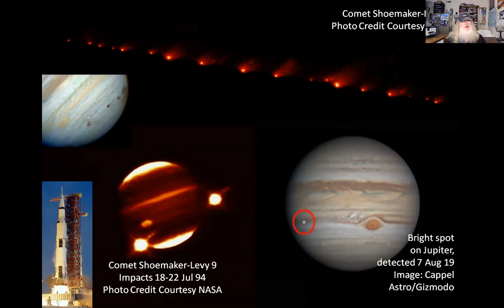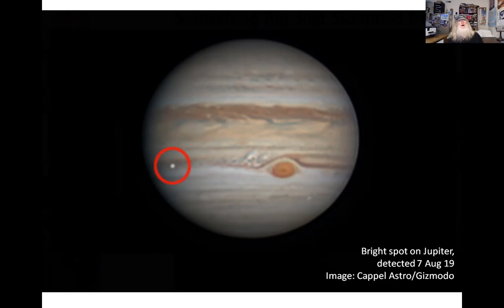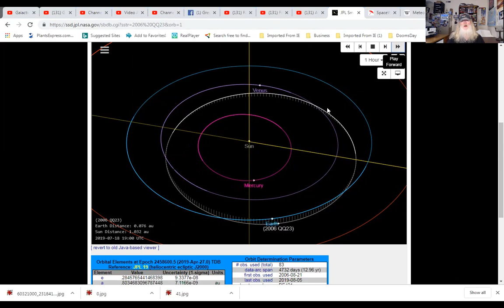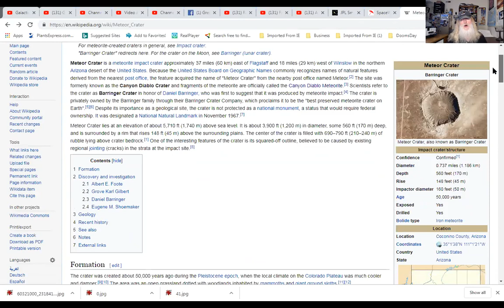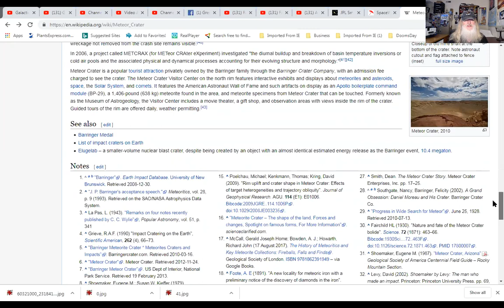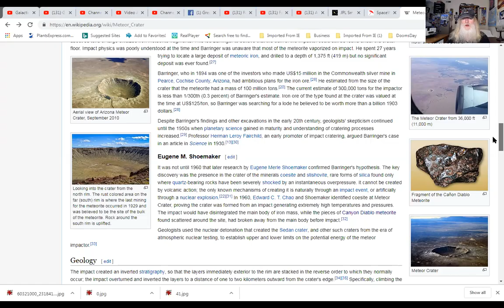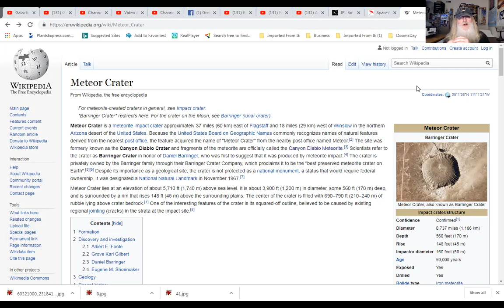Asteroid Hits Jupiter, Many Miss Earth - This Time (Warning Shots?)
An asteroid just hit Jupiter and several just missed Earth. Are these cosmic warning shots? What can we do about this?

Need Worm Hole Generators? Check them out
For gardening in your Lunar habitat Galactic Gregs has teamed up with True Leaf Market to bring you a great selection of seed for your planting. Check it out
Awesome deals for long term food supplies for those long missions to deep space (or prepping in case your spaceship crashes)!

Solar Storm Threats to Civilization, Carrington Events, CMEs Future Projections Greg Allison Fun Stuff: How to Stop Space Invaders!

To see the trailer for The Black Sky Event film go
Things you can do: What can you do to get the grid hardened?
1. Work with local emergency providers (and utility companies), get them to hold drills about what to do when there is a month's (years) long nationwide (no support coming from other states as usual) grid down situation. Once they get the gravity of it they will push internally through their organizational levels within the utility companies and local/state officials to do something about it.  Ambassador Hank Cooper did just that in your area and got Duke Power to agree to harden their grids.
2. Contact you state and federal elected officials and demand they take action to get the grid hardened.
3. Contact your state Public Service Commission and demand they take action to get the grid hardened.
4. Join groups advocating power grid defense.
5. Any one of the above